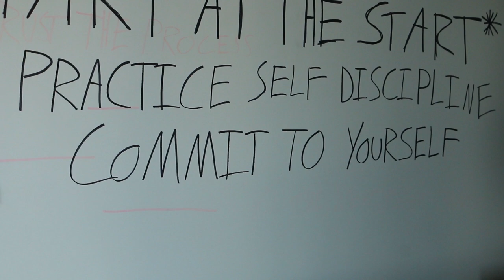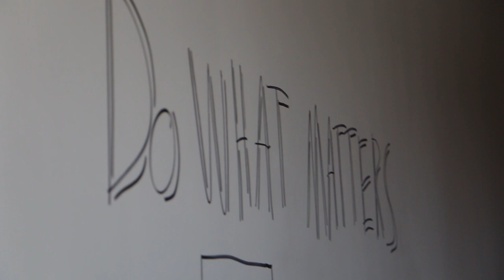8 YEARS IN A WHEELCHAIR - What I've Learned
8 years ago my life changed forever. Now I'm ready to share my strength and hope with you.